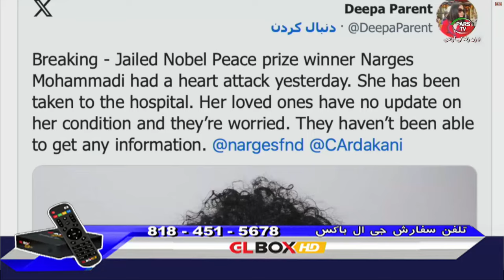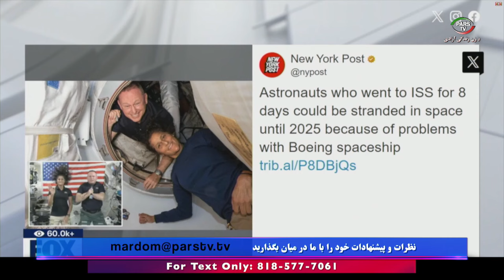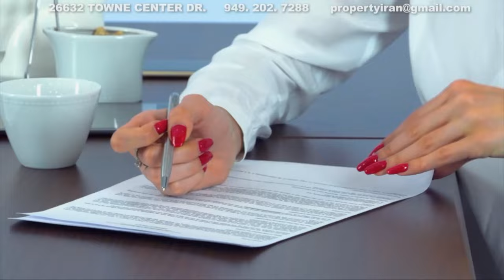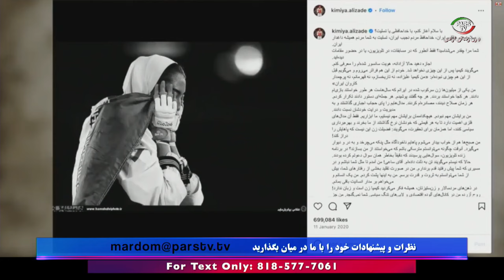اخبار با لیلا هاشمیان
اخبار
08 August 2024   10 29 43 AM
این صفحه اصلی یوتیوب تلویزیون پارس می باشد

شماره تماس تلویزیون :
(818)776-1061